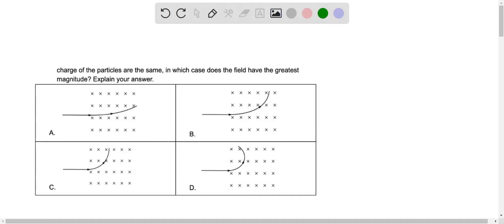6_ Each of the following figures shows the path of a charged particle moving in the plane of the pa…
6_ Each of the following figures shows the path of a charged particle moving in the plane of the page in a magnetic field that is perpendicular to the page. If the mass, speed, and charge of the particles are the same, in which case does the field have the greatest magnitude? Explain your answer: X * * * * * X * * * x1 X * * Xx X * * * * * X * * * * * X * * * * * X * * * * * X * * * * * X * X * * X1 X * X * * X ^ * * * * xix * * * X * * * * * X * * * * * X * * * * * D_ X * * * * *